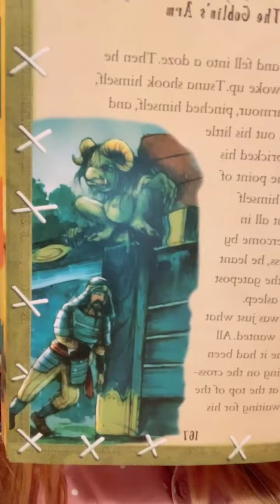The Goblins Arm in the book of Myths, Legends, Dragons, Goblins and Monsters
All around the world there are stories of Myths, legends, witches, Dragons, and magic is all part of a child’s imagination I will take them to that place whilst educating them and sending them to sleep…and their parents can have some adult time….!x